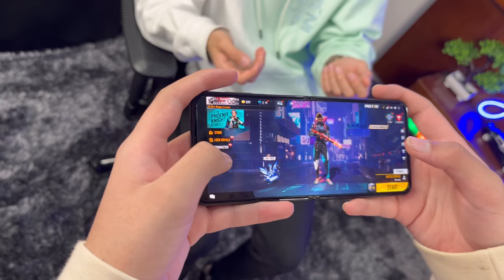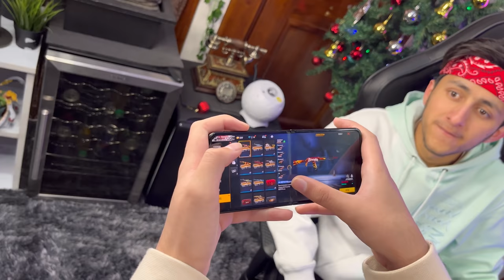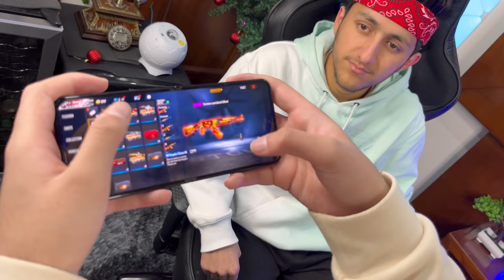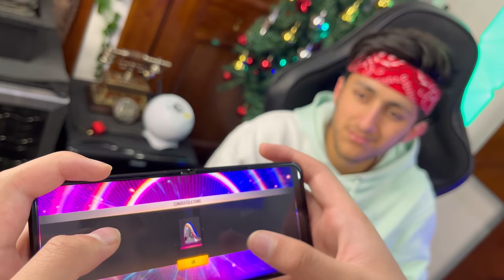Pause Challenge With A_s Gaming For 24 Hours😂 1 Lakh Cash Prize 💵 - Garena Free Fire